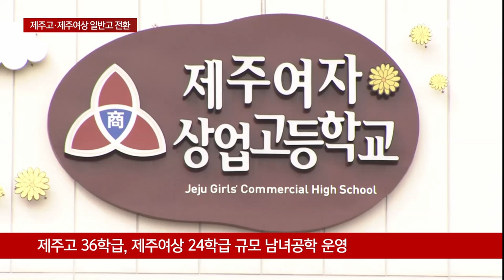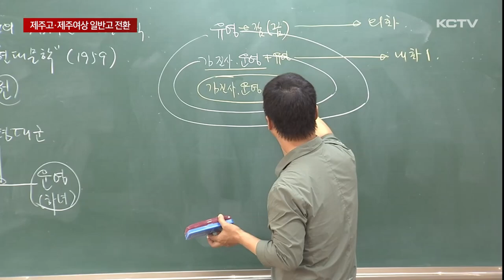제주고·제주여상 일반고 전환…2027년부터 시행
김광수 교육감표 고교체제 개편안이 발표됐습니다.

도내 대표 특성화고등학교였던 제주고등학교와 제주여자상업고등학교를 평준화 일반고로 전환하기로 했습니다.

또 제주고등학교 부지에는 AI시대에 필요한 특성화고등학교를 새롭게 신설하기로 했습니다.

특성화고등학교인 제주고등학교와 제주여자상업고등학교가 제주시 평준화 일반고등학교로 전환됩니다.

김광수 교육감은 이 같은 내용을 골자로 한 제주고교체제개편안을 발표했습니다.

제주고는 학년당 12학급씩 36학급 규모로, 제주여상은 학년당 8학급씩 24학급 규모로 두 학교 모두 남녀공학으로 운영됩니다.

교육당국은 두 특성화고의 평준화 일반고 전환으로 전국 최고 수준의 고교 과밀 학급 문제 해결에도 도움을 줄 것으로 기대하고 있습니다.

"평준화 일반고 전환이 이루어지면 2027년 제주제일고, 제주중앙고 등 한 학년이 14학급 이상 규모의 과대 학교를 해소하여 고교학점제가 원활하게 운영될 것으로 기대하고 있습니다."

다만 제주시 평준화 일반고로의 학생 쏠림과 읍,면지역 일반고 학생 감소를 막기 위해 동 지역의 고교 총정원 비율의 경우 현행 수준을 유지하기로 했습니다.

김 교육감은 특성화고에 대한 과감한 구조조정 계획도 밝혔습니다.

일반고로 전환되는 제주고등학교 부지에 학년당 4학급 전체 12학급 규모의 작은 특성화고를 신설하기로 했습니다.

신설되는 특성화고는 학급당 20명 소수 정원으로 디지털이나 인공지능 등 급변하는 산업 수요에 필요한 인재를 양성하는 학과를 운영한다는 구상입니다.

"신설되는 특성화고는 학생들이 선호하는 학과를 편성하여 특화된 학교, 학생이 희망하는 경쟁력 있는 학교로 만들어 나가겠습니다."

또 현재 일반고인 성산고는 다시 해양 특성화고등학교로 전환해 도내 특성화고 수는 현행처럼 6개 학교를 유지하기로 했습니다.

제주도교육청은 일반고 전환이 예정대로 진행될 경우 현재 중학교 1학년이 고등학교에 입학하는 2027년도부터 시행합니다.

오는 10월까지 해당 학교 구성원들로부터 일반고 전환에 대한 의견을 수렴한 뒤 연말까지 고교체제개편안을 최종 확정할 계획입니다.

KCTV 뉴스 이정훈입니다.